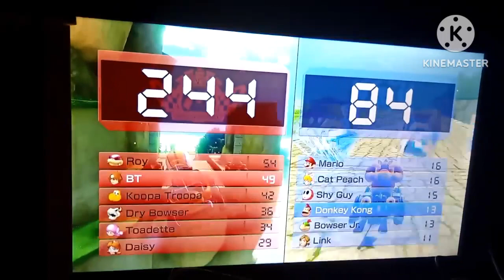Battletrap makes Optimus Primal go insane (MarioKart 8 Deluxe)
in this episode of Mariokart lore Battletrap messes up Primal on multiple levels, just trust me on that one, you don't wanna know